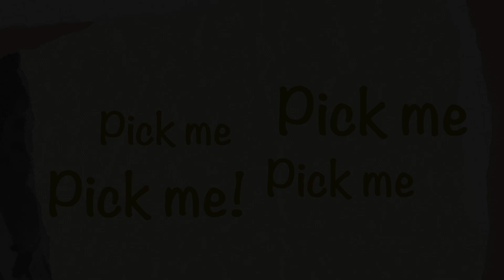CMTalents - Michelle / 미첼레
Tolong vote aku yaa di Community Tab, supaya aku bisa lolos ke tahap berikutnya~